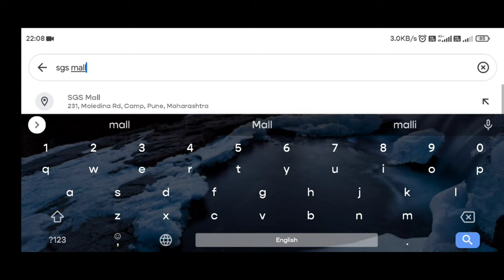On the way to SGS mall || M.G. ROAD | Camp, pune | HoneyBadger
hello guy, today we are going to SGS mall. weather is quite cool and we are going there to buy a gift for someone. see the video till the end and comment how is the gift looks. thanks for supporting me... Plz like subscribe like and share...